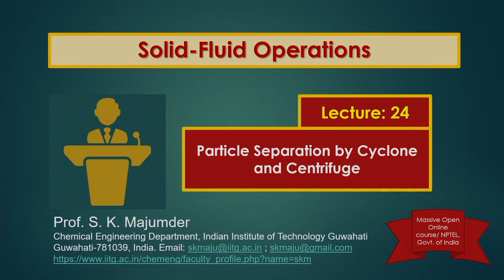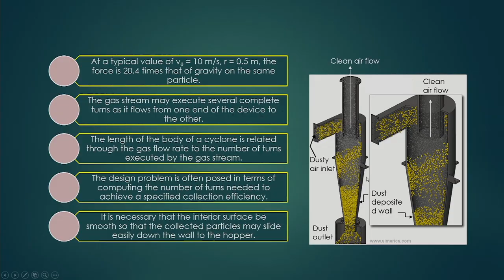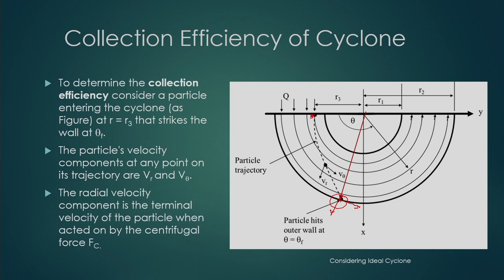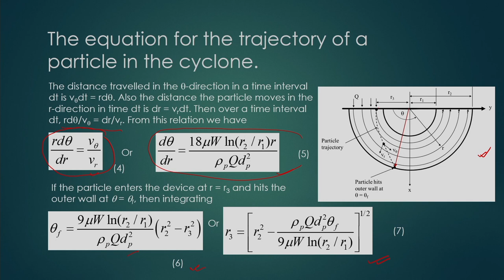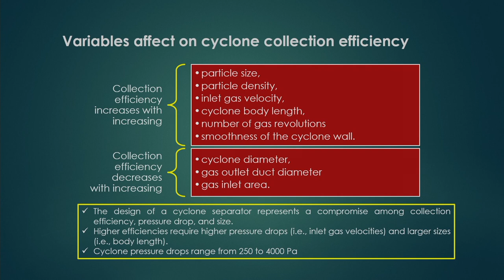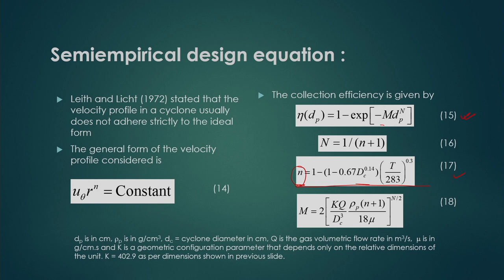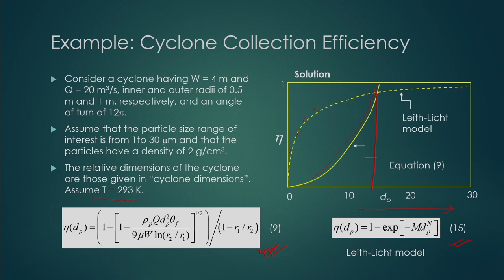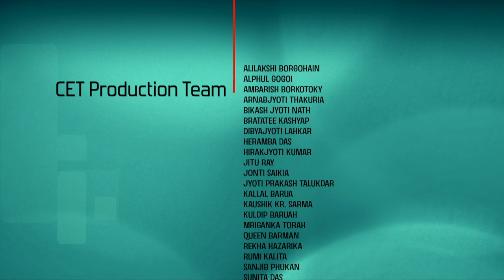Lec 24: Particle Separation by Cyclone and Centrifuge